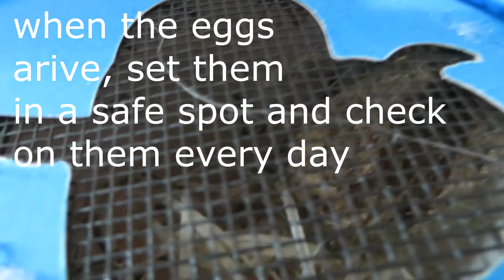How to Raise Mantis Eggs